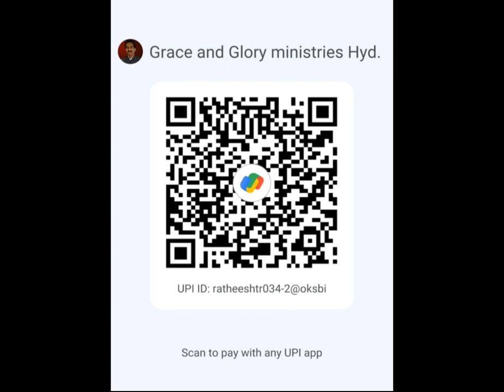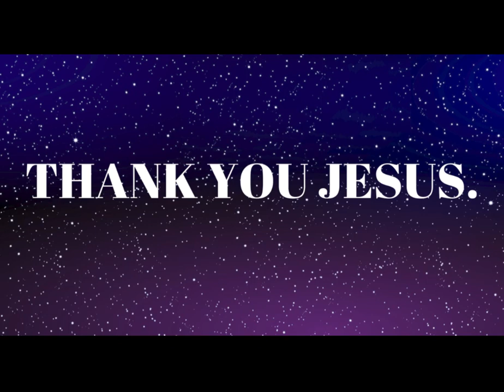శ్రమలో తోడై యుండెదను,PS RATHEESH TR, MEDIPALY, HYDERABAD.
SUNDAY SERVICE:10:30Am, Near Pillar No 95,Main Road Medipally, Hyderabad. .(GMC).

ONLINE LIVE PRAYER MEETING EVERYDAY.                                                           4AM TO 7AM.
7:00PM TO 8:00PM.

Passcode  7.

To be a Gospel Partner and receive pour out of blessings from the Lord Jesus Christ, sow your cheerful offerings (Malachi 3:10, 2 corinthians 9:7, Luke 11:42) through the following payment wallets
“For God loves a person who gives cheerfully.”

BLESSINGS